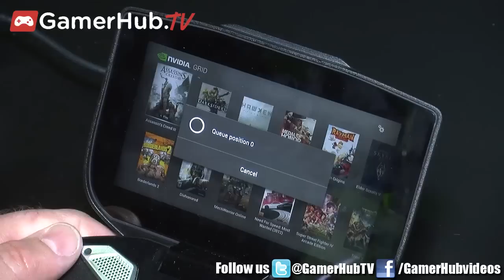Project SHIELD Tegra 4 Demo With NVIDIA Andrew Fear - Gamerhubtv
At E3 2013, NVIDIA's Andrew Fear breaks down the Project SHIELD portable gaming device and GRID technology in this exclusive interview.